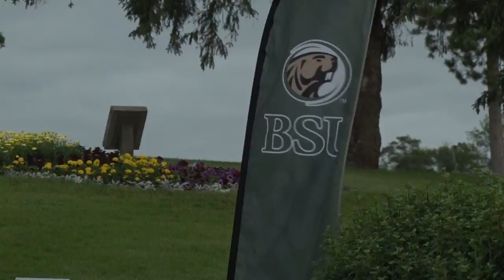39th Annual Gordy Skaar Memorial Golf Outing